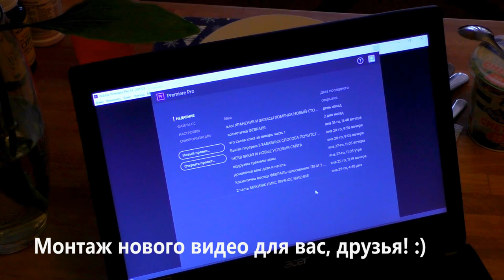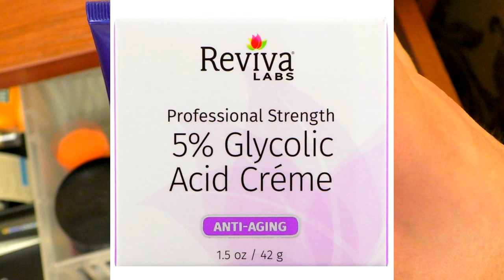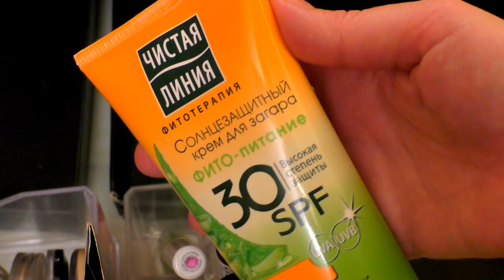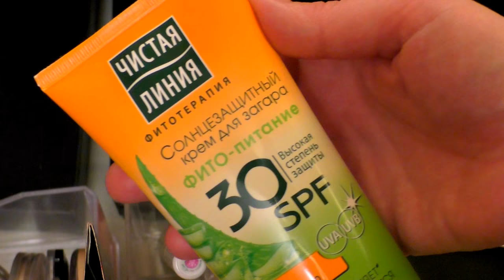💖ЧТО в моем ТУАЛЕТНОМ СТОЛИКЕ и КОМОДЕ хомячка🌞ВСЕ ЗАПАСЫ🔷Декоратив🔶УХОД [JANNA FET]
А ТАК ЖЕ рассекретим мой КОМОД С ЗАПАСАМИ УХОДА И ДЕКОРАТИВНОЙ КОСМЕТИКИ :) И не говорите, что слишком много всего, ЭТО ТАК ПРИЯТНО)))

Суважением к Вам, Жанна Фетисова.